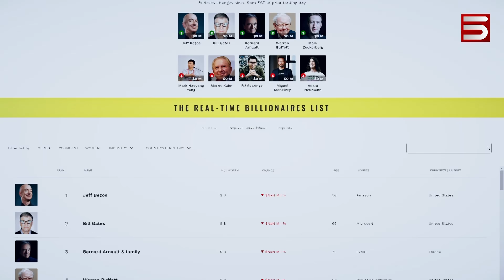«ՄԵՐ ՓԵՍԱՆ» ՄԻԼԻԱՐԴԱՏԵՐ Է ԴԱՐՁԵԼ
Առողջություն ու երջանկություն ենք մաղթում նաև մենք: Եվ մեր վերջին պատմությունը շոու բիզնեսի ամենահայտնի հայի ամուսնու մասին է: Քիմ Քարդաշյանի սիրելին Քանյե Ուեսթը, կամ, ինչպես Հայաստանում սիրում են ասել, մեր փեսան, պաշտոնապես միլիարդատեր է: